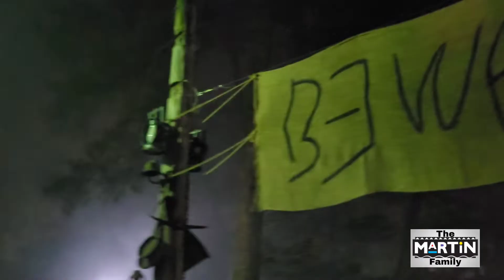Martin Family Vlog 9: Six Flags Fright Fest 2022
We decided to go to Fright Fest so that we could all have some fun and frights! Join us while we get on a few rides and Ni'Ni rides her very first rollercoaster!